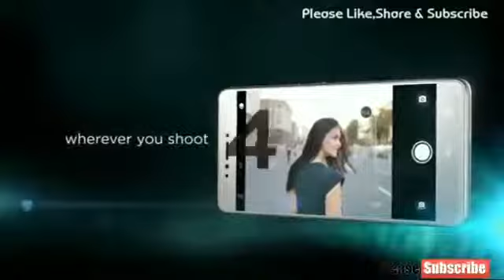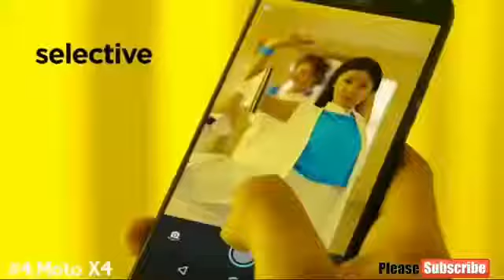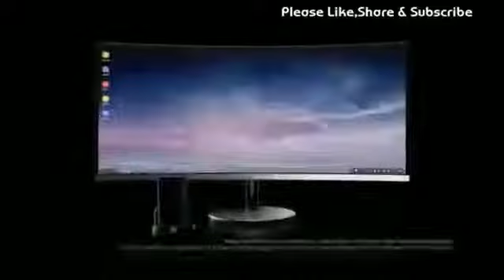Best smartphones of 2017 ever you seen it is the best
Best smartphones ever beyond your imagination best of 2017